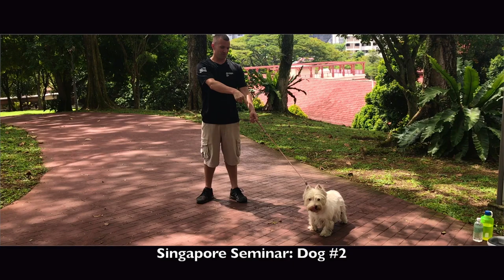Private Seminar Singapore | Dog #2, Joser | Celebrity Dog Trainer Nick White